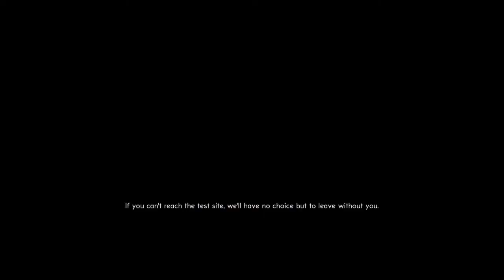Let's Play - The Bureau: XCOM Declassified Part 3 (Gameplay / Walkthrough)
Hello everyone! I hope you enjoy watching me play the newest XCOM game!